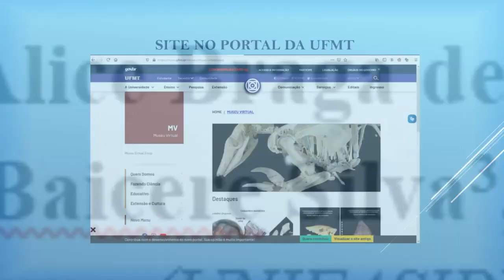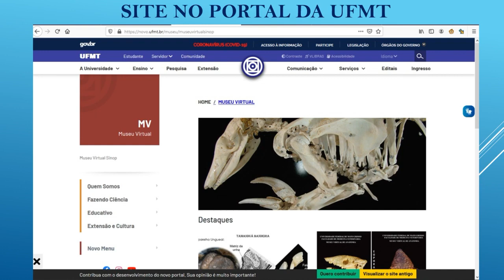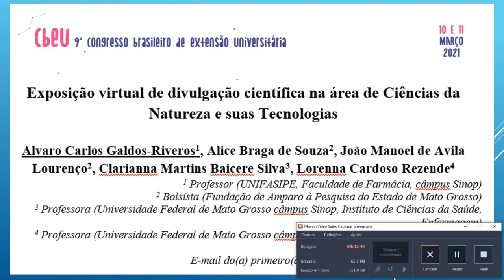EXPOSIÇÃO VIRTUAL DE DIVULGAÇÃO CIENTÍFICA NA ÁREA DE CIÊNCIAS DA NATUREZA E SUAS TECNOLOGIAS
Trabalho apresentado ao 9° Congresso Brasileiro de Extensão Universitária.